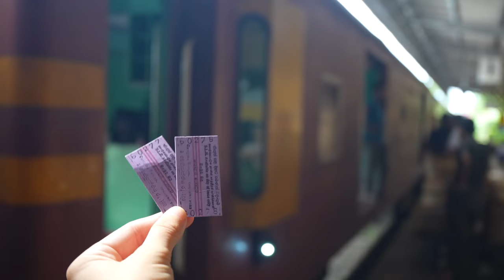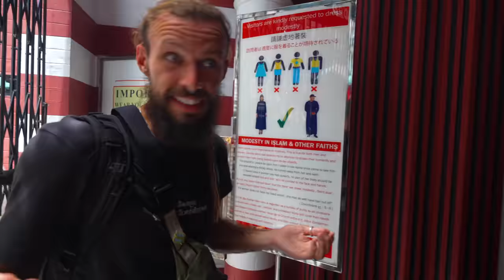Exploring Colombo Sri Lanka's Chaotic Capital City 🇱🇰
Join us as we explore Colombo, Sri Lanka's crazy and chaotic capital city!
From bustling markets to beautiful mosques, from traditional snacks and local drinks to futuristic tuktuks and Sri Lanka's very own, all electric supercar! We want to see what we can discover in this incredible city!

If you'd like to embark on your own TukTuk adventure